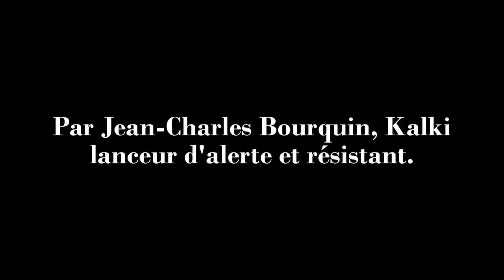L'état d'urgence durement éprouvé par M. Bourquin, Kalki sur la Grand Place à Lille le 11/9/2016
L'état d'urgence durement éprouvé par M. Bourquin, Kalki sur la Grand Place à Lille le 11 septembre 2016. Blog OLCPIE

Cette vidéo reprend un extrait d'une musique mise en partage sur Youtube.

Auteur de la vidéo: Jean-Charles Bourquin
Lieu: Lille
Date: 12 septembre 2016